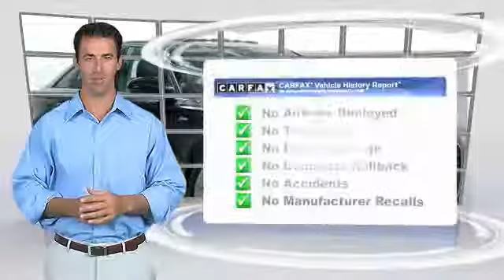2012 Audi A6 3.0T Prestige Minnetonka Minneapolis Bloomington,MN 4606A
Sears Imports
13500 Wayzata Blvd

Pick up this Brilliant Black 2012 Audi A6, available today at Sears Imports. This could be the one you've been searching for.